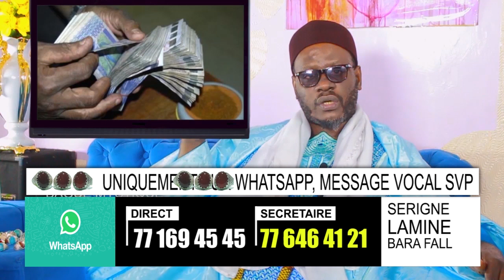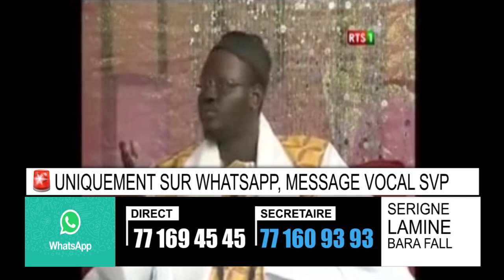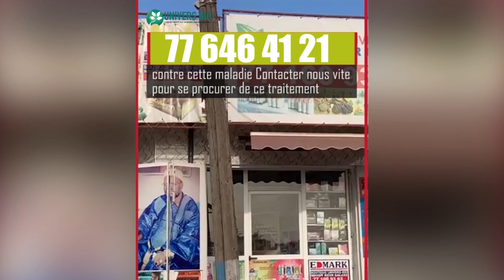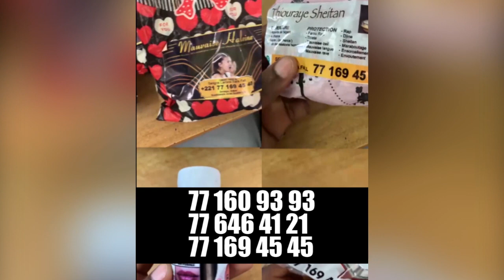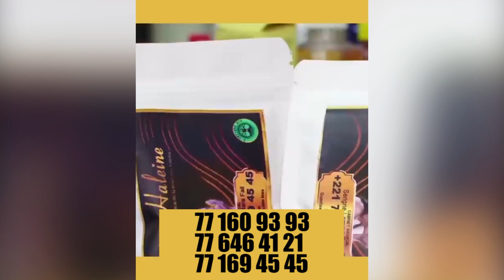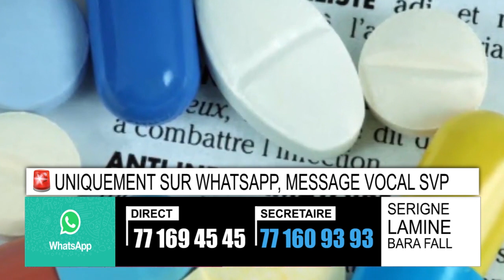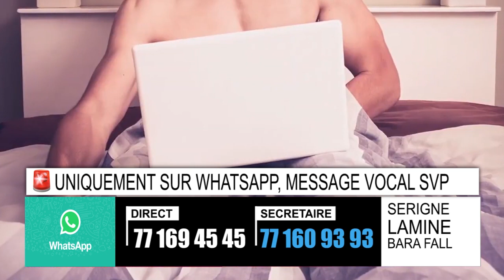Bague mystique, Infertilité, Rabb akk Djinn: les secrets.